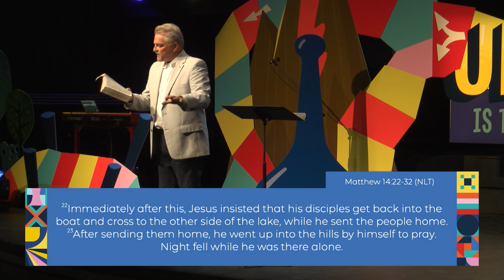Twists & Turns | Jesus Is Trustworthy | Senior Pastor Robin Sigars